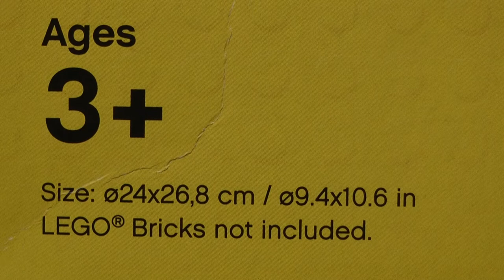LEGO GŁOWA PUDEŁKO DUŻA - STORAGE HEAD L